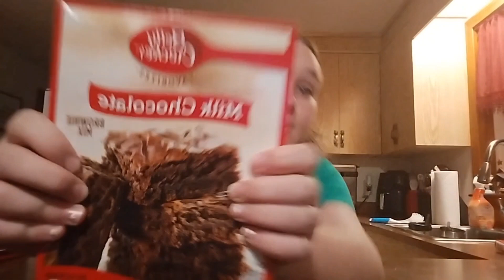cooking with Alexa ~brownies~